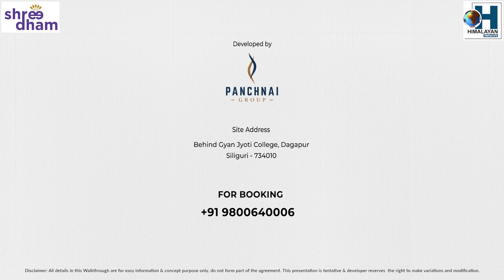राजनैतिक समाधान (PPS) जसले भन्दैछन् उनीहरू स्वयंलाई थाहा छैन त्यो के हो भनेर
मेरो पि पि एस भनेको घर घरमा पानी, पहाडमा सुव्यवस्थित शिक्षा प्रणाली, स्वास्थ्य व्यवस्था ठीक हुनु पर्छ,  बाटो ठीक हुनु पर्छ, जमीनको अधिकार पाउनु पर्छ।